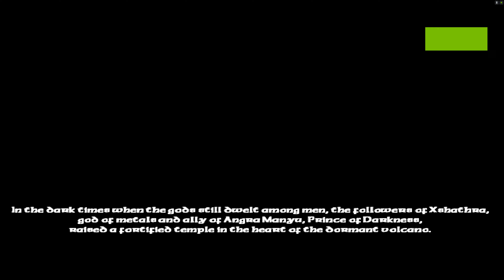Severance Blade of Darkness 4K Gore mod play through part 11